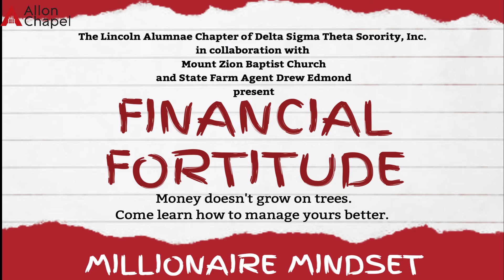Announcements ~ December 5, 2020